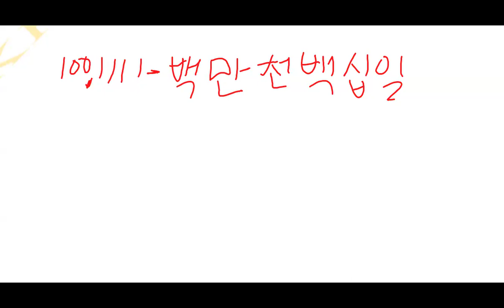KOREAN BASIC CLASS BY KASHIRAM SIR [2081-01-16]